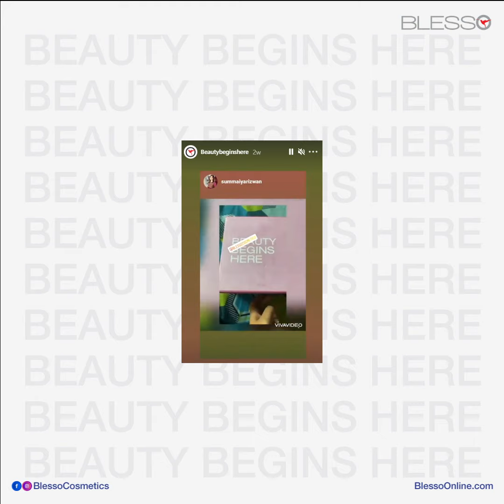Complete Skin Care Routine with BLESSO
skin care is so so important coz  healthy skin is more important than makeup so chose @blessocosmetics skin range 😊do visit page and shop wide range of makeup and skin care products